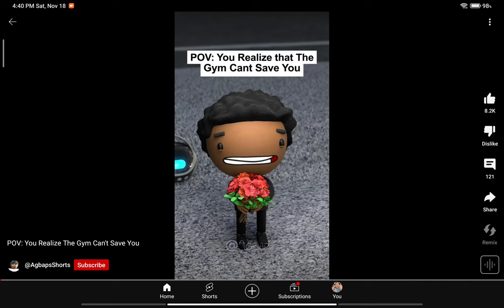bro this needs to stop(2)